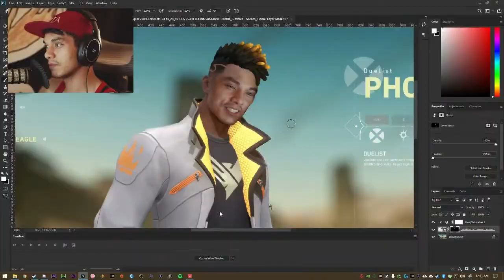Unrated Grind (Valorant Closed Beta Highlights)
I streamed about 12 hours of Valorant today and this was the result. I guess I should start playing competitive now...